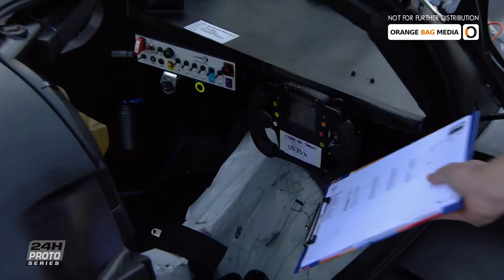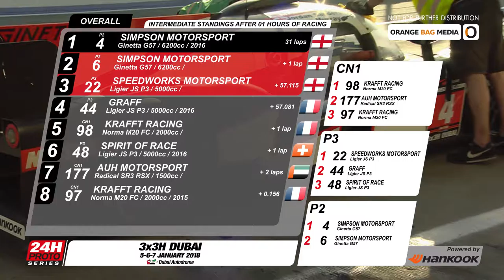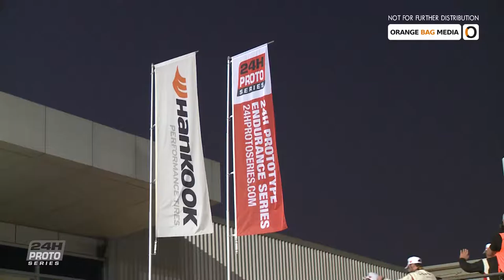Hankook 3x3H of Dubai 2018 - Prototypes [Highlight Show]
The Hankook 3x3H of Dubai. Part of the FIA Sanctioned 24H Prototype Endurance Series organised by Creventic.

These are the highlights of the race held at the Dubai Autodrome (دبي أوتودروم) in Dubai Motor City on the 6-7 of January 2018.

Participating Teams:
AUH Motorsport, Graff, Krafft Racing, Simpson Motorsport, Speedworks Motorsport and SPIRIT OF RACE

Car Brands:
Ginetta G57, Ligier JS P3, Norma M20 FC and Radical SR3 RSX